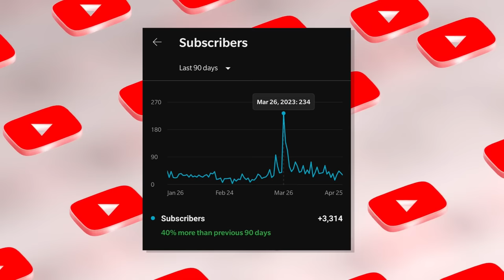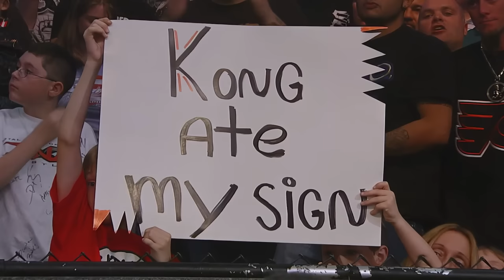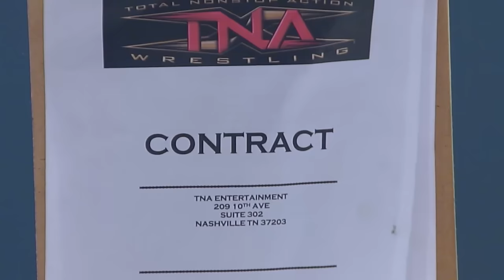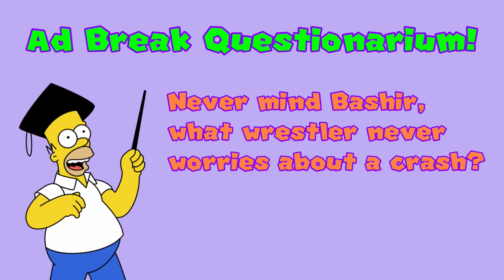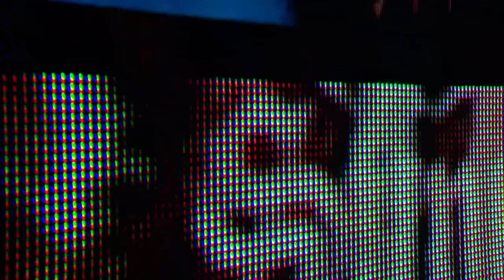TNA Turning Point '08 | OSW 120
"The balance of power has reached a Turning Point" Well hellooo! Your favourite Irish boys return to tackle Christian's last match (against Booker T), Main Event Mafia members Kurt Angle vs Abyss in an absolutely blistering bout, Kevin Nash vs Samoa Joe, and TNA champion STING vs AJ Styles! It's TNA Turning Point, 9th November 2008 from the HD iMPACT Arena in Orlando, Florida!

CHAPTERS | TIMESTAMPS:
0:00 NO SUGAR
1:16 helloooo!
3:25 ANIM! Airport Samoa Joe
4:15 WCW Hummer Whodunnit
10:34 X-Division 10-Man
23:46 Kong tag
34:08 Bashir Rhino feat. Hall & ICP!
40:25 TNA invade WWE
44:19 MMG vs Beer Money
55:24 ABQ
56:05 Christian's last match
1:05:35 Kurt Angle vs Abyss
1:17:58 Samoa Joe vs Kevin Nash
1:30:49 Sting (c) vs AJ Styles
1:44:20 Aftermath
1:47:23 A Winner Is You!

Update: Footage Claims finally released August 8th!